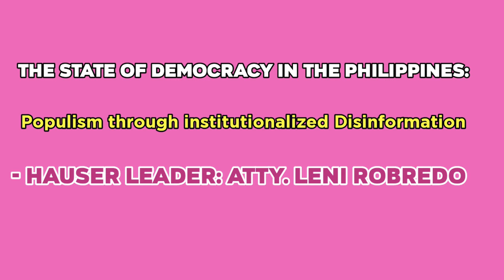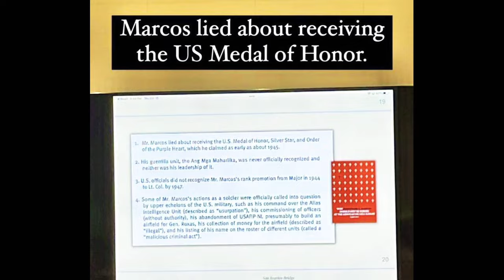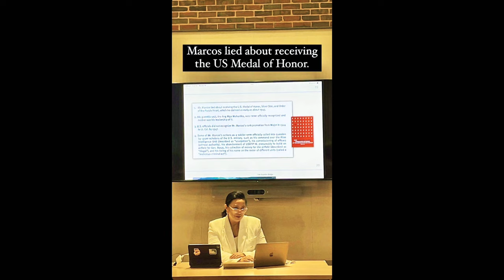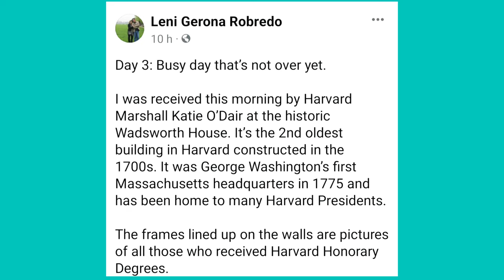Attorney Leni Robredo's first intensive lecture as Hauser Leader | Center for Public Leadership